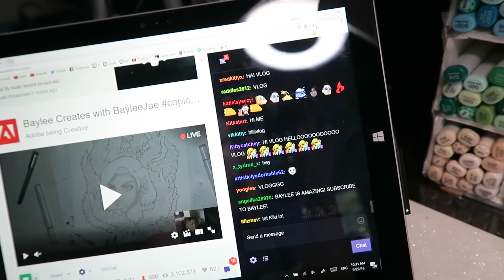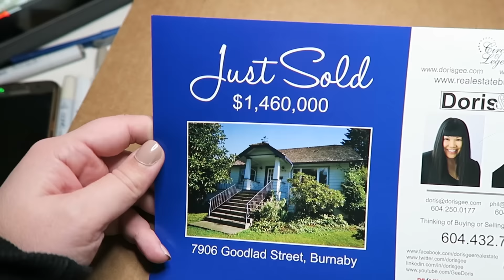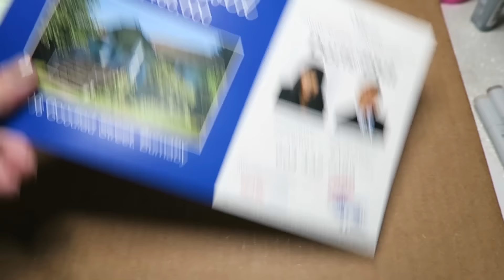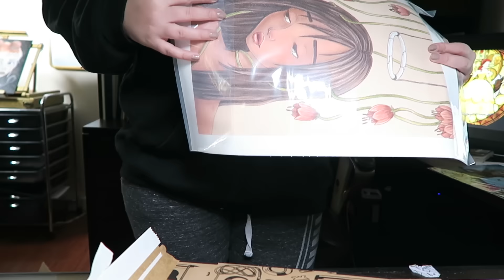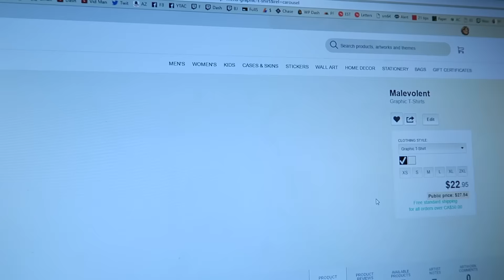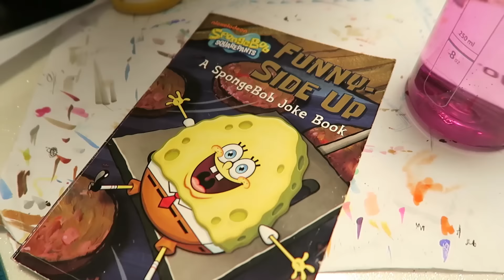WHY TUESDAY VIDEOS HURT MY CHANNEL